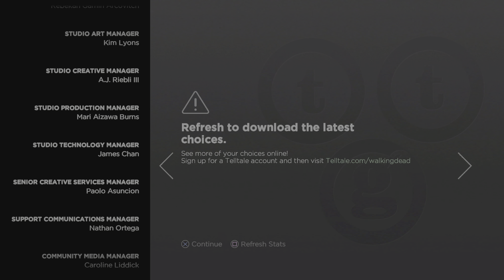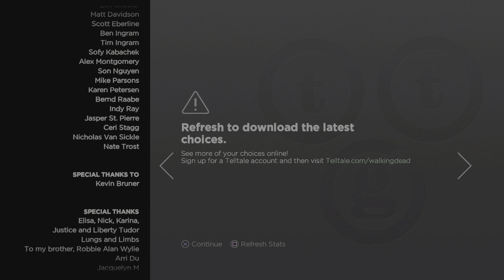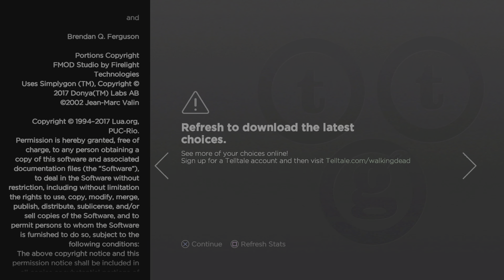The Walking Dead: A New Frontier - Episode 5 Final - Part 2/2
The Walking Dead: A New Frontier - (PS4) Played on My PS5 with No Commentary.

My Playthrough of The Walking Dead Series from Telltale's Games. Making My Own Actions & Decisions on What To Do To Survive in The World of The Living Dead.